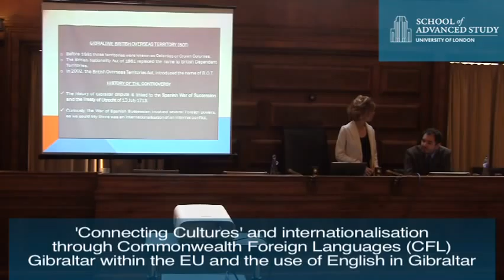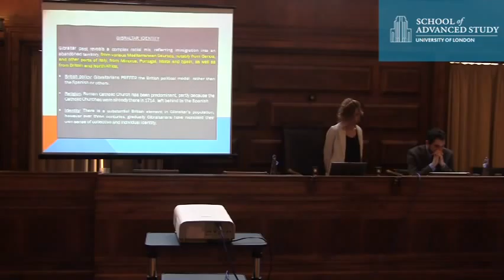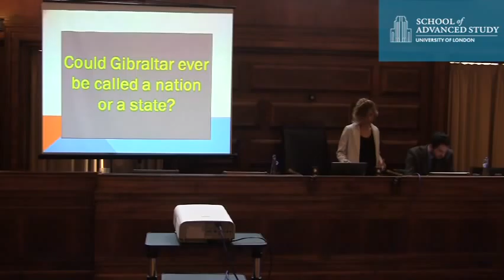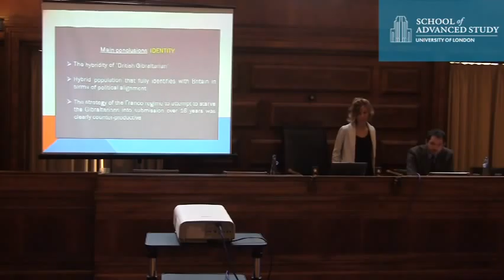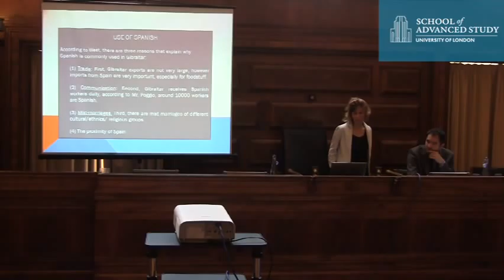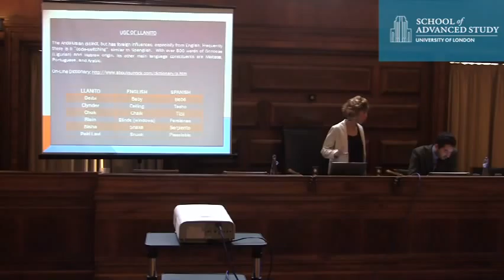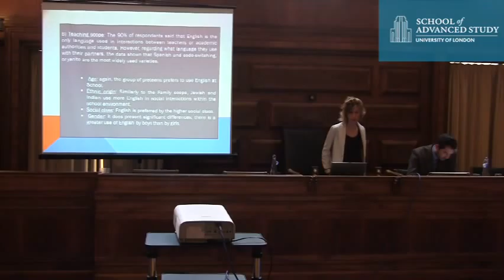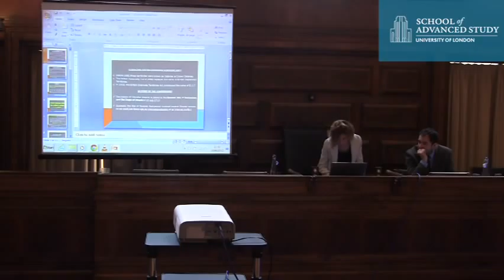Gibraltar within the EU and the use of English in Gibraltar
20-06-12 Institute of Commonwealth Studies

'Connecting Cultures' and internationalisation through Commonwealth Foreign Languages: Language policies/state building - Gibraltar within the EU and the use of English in Gibraltar

Dr Maria Mut, Lecturer, Universitat Internacional de Catalunya, Barcelona, Spain/ Visiting Fellow, Institute of Commonwealth Studies

'Connecting Cultures' is the Commonwealth theme for the year 2012. Language is a crucial element in constructing/connecting cultures, and the seminar will discuss the provision for learning and teaching of languages whose use transcends national boundaries.

Intercultural dimensions of language will be foregrounded in the discussions. A key anticipated outcome of the event will be the impact on policy at institutional, national or Commonwealth levels with specific reference to internationalisation strategies in the university/tertiary sector.